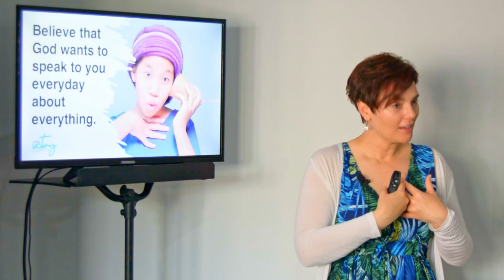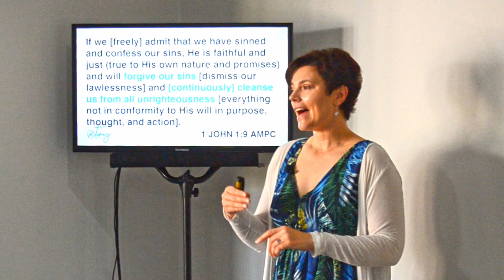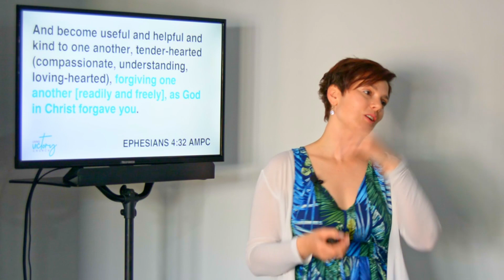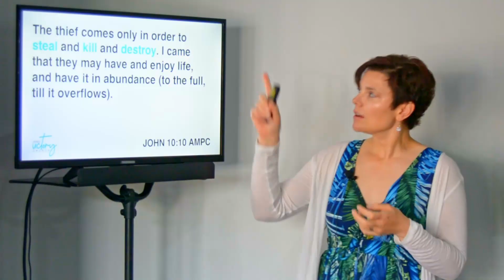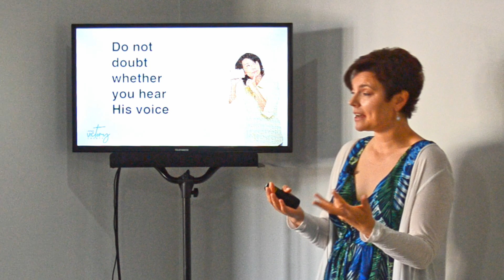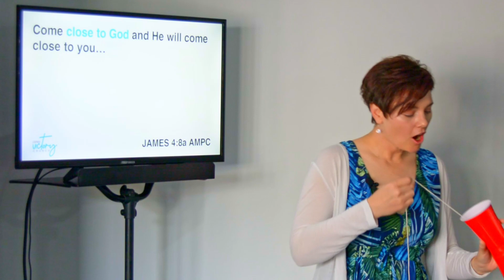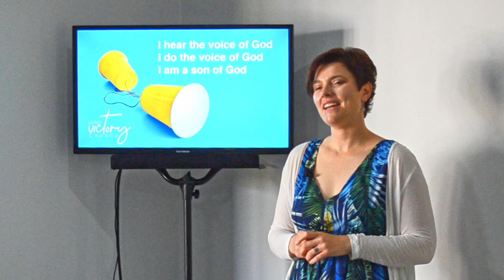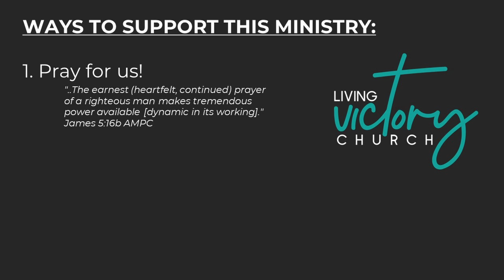Conversations with God - Ps. Chanell Beukes